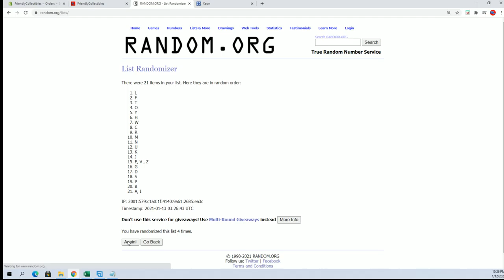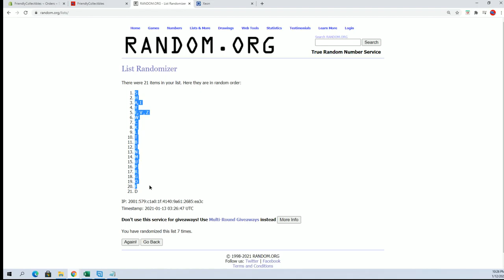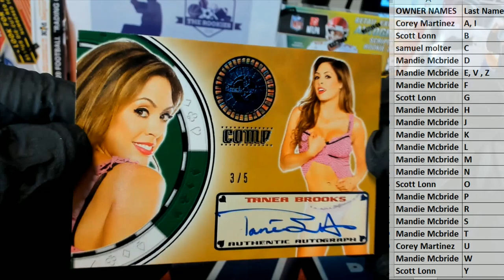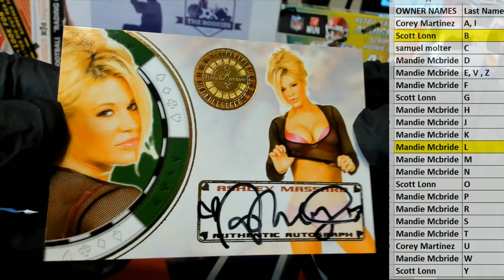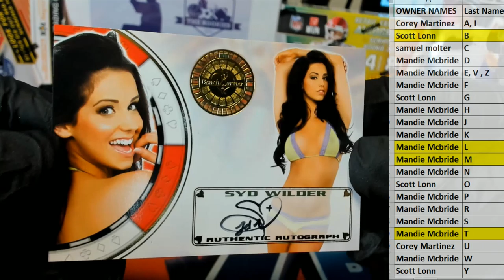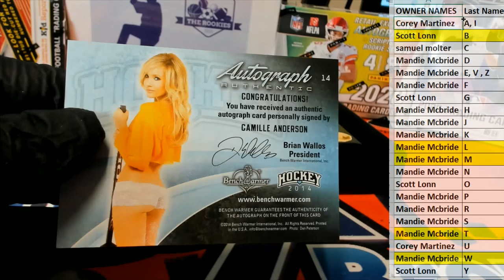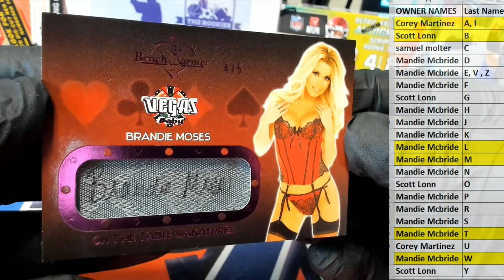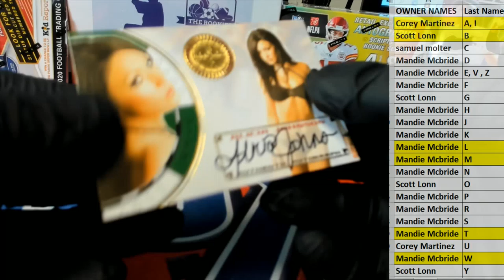2013 Benchwarmer Vegas Baby ID 13BWVEGASBABY981